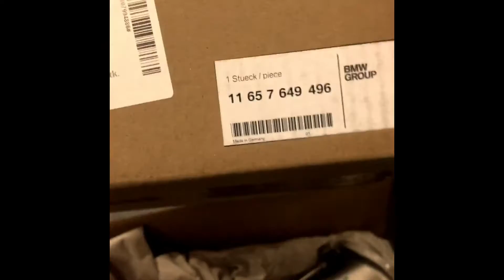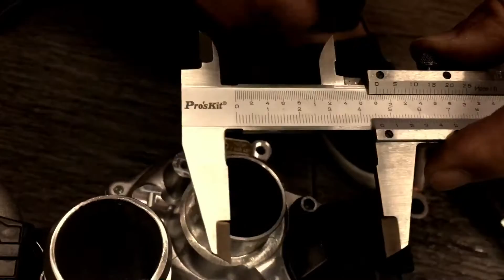R58 MINI Coupe Cooper S JCW Turbocharger upgrade!